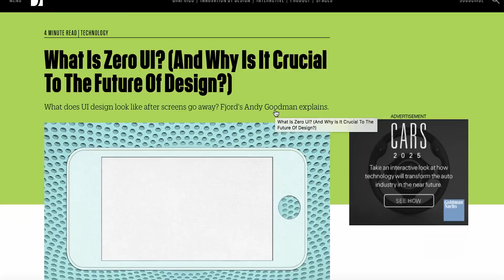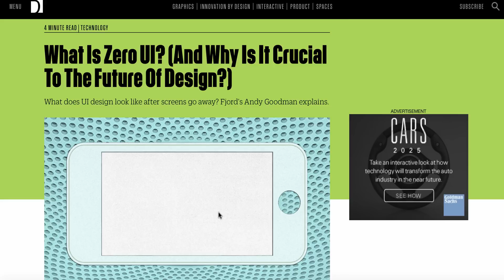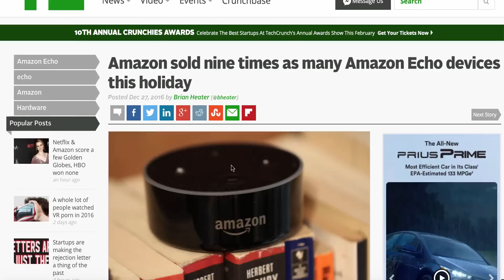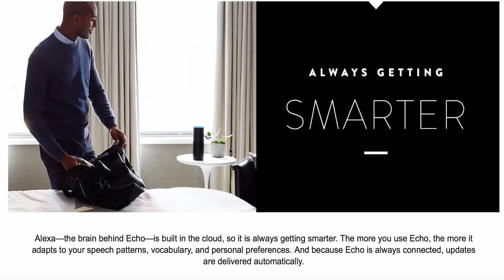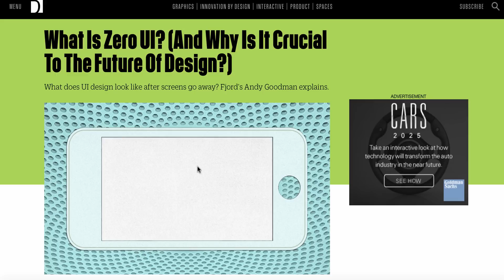This voice-enabled technology will completely change how you use computers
The way humans have interacted with computers has changed over the past half-century.

First, people inserted punch key cards into computers to operate them. Later, they typed command lines on a keyboard. Then along came Windows… and you could use a mouse to click on graphics. Today, nearly everyone has a touchscreen on their smartphones or tablets.

But that’s all about to change…

In today’s must-see 3-Minute Market Minder, Palm Beach Letter editor Teeka “Big T” Tiwari says a groundbreaking new technology called “zero user interface” (or Zero IU) is poised to revolutionize how you interact with your computer and other electronics.

Zero UI uses artificial intelligence to recognize voice commands and even hand gestures. Big T honed in on this trend during his trip to last weekend’s Consumer Electronics Showcase in Las Vegas. In today’s video, Big T explains what Zero UI… and reveals which company is betting big on the trend.